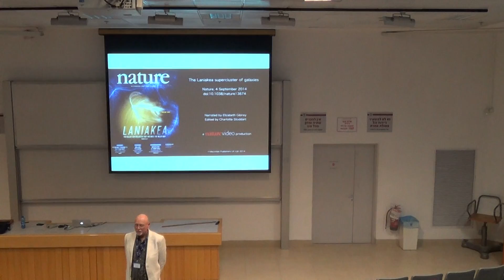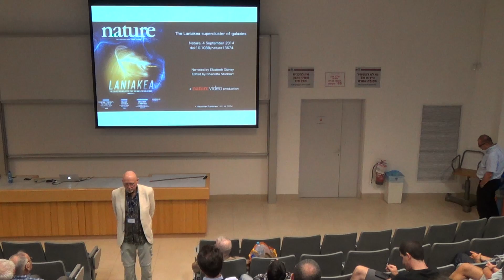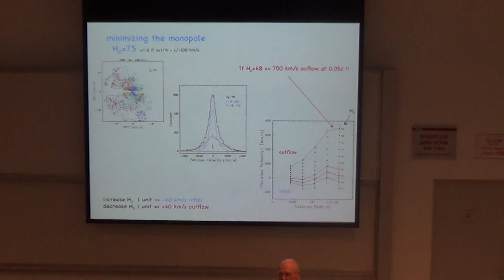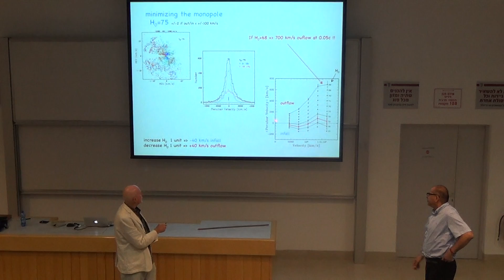Colloquium 6/6/2016: Prof. Brent Tully, Laniakea, Our Home Supercluster of Galaxies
Questions - Laniakea, Our Home Supercluster of Galaxies